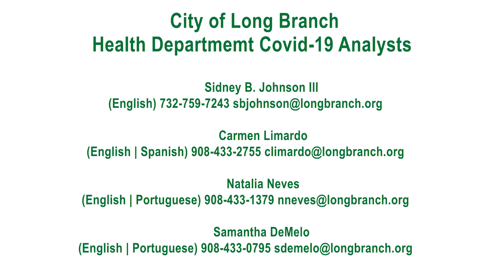Dr Virginia Carreira Interview English